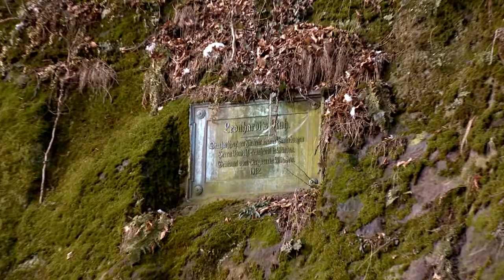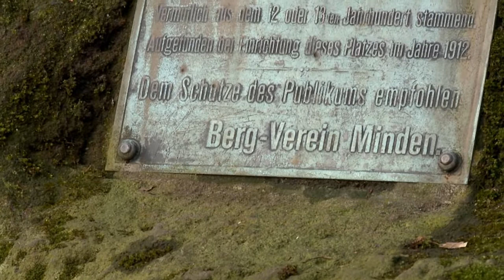Von der Wolfschlucht zum Steinmann - Zwischen Porta-Denkmal und Wittekindsburg 3/2013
Steinschlag verhagelt mir den Zugang mit der Kamera zur Wolfschlucht. Aber die Aufnahmen zum Steinbildnis unterhalb des Kammwegs an der Leonhardi´s Ruh sind echt selten, wie sehenswert. Aber der Weg ist nicht für jeden Sonntagsausflügler geeignet. -  Wanderung vom Porta Denkmal über die Wolfschlucht und Leonhardis Ruh mit Steinbildnis/ Steinmann bis zur Wittekindsburg.